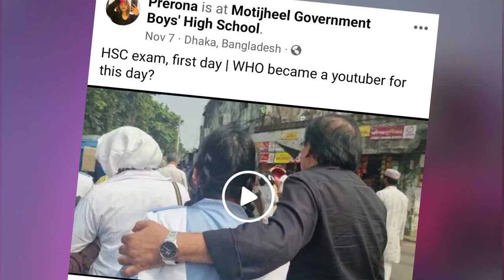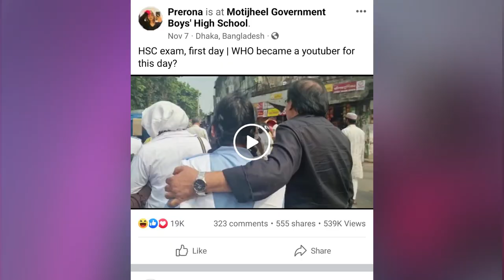Faraby - HSC পরীক্ষার্থী যখন VLOGGER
VIDEO TITLE : Faraby - HSC পরীক্ষার্থী যখন VLOGGER

সবাই follow করে দিয়েন...